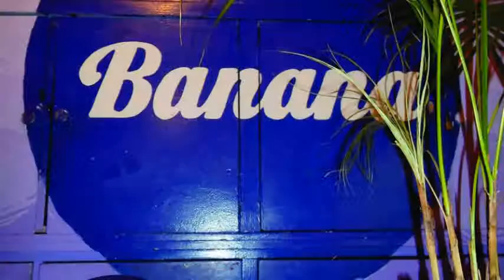Banana Hostel en Mendoza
Banana Hostel es un Albergue de 8 habitaciones. El personal de Banana Hostel puede ayudar a los viajeros a cubrir todas las necesidades relativas a su estancia en Mendoza.